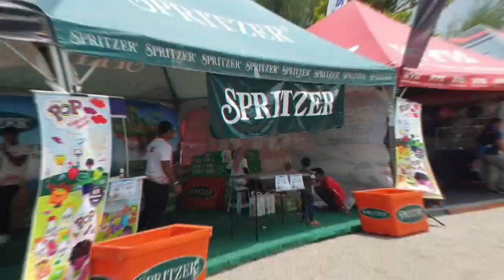Cub Prix K.Terengganu 2018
Sekitar Cub Prix Round 7 K.Terengganu 2018